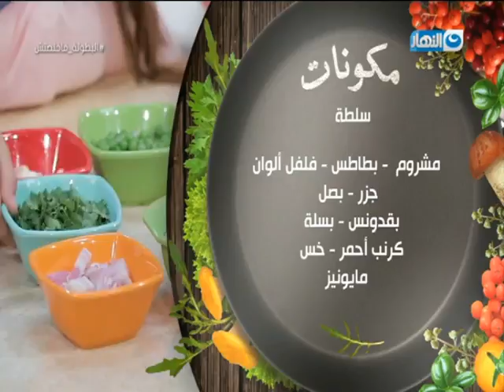توتا النهاردة عملت طبق "سلطة " بالمشروم والبطاطس والمايونيز .. خطيرة جداً